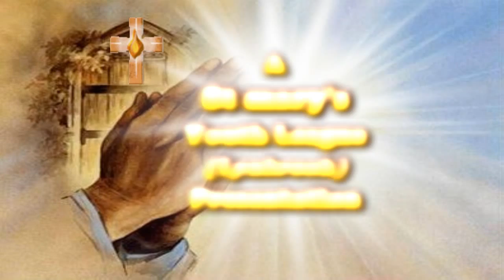Importance of St. Mary the Mother of God in the Syriac Orthodox Faith- H.E. Mor SilvanosAyub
Perunnal messege by His Eminence Ayub Mor Silvanos - Archbishop of  America, Canada, and Europe of the Malankara Syriac Knanaya Archdiocese at St. Mary's Syrian Orthodox Church, Lynbrook, NY, on 08/18/13.